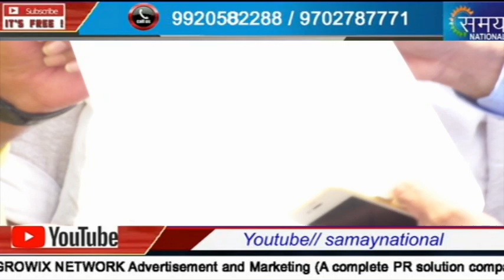जबरन घरों को तोड़ने वाले मनपा दस्तक को खाली हाथ लौटना पड़ा||पोईसर नदी पुनर्वसन मामलाappapada||vaibhav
जबरन घरों को तोड़ने वाले मनपा दस्तक को खाली हाथ लौटना पड़ा || पोईसर नदी पुनर्वसन मामला ||   appapada || vaibhav bharakar